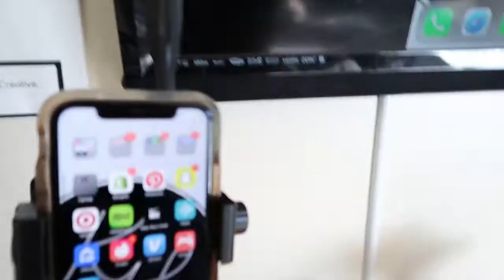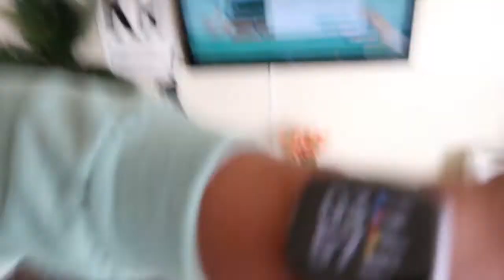TRAINER KICKING MY BUTT + NEW PREWORKOUT | FITNESS FRIDAY | KIAIRA HOLMAN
Summer is right around the corner and I want my body to be on point! So we are starting this fitness journey. This was my first week back working out with my trainer Visionbodyfit on instagram. He had me struggling! But I know he can get me to the results I want.

Main Instagram: Kiaira_holman
Business Instagram: shopkiairaholman